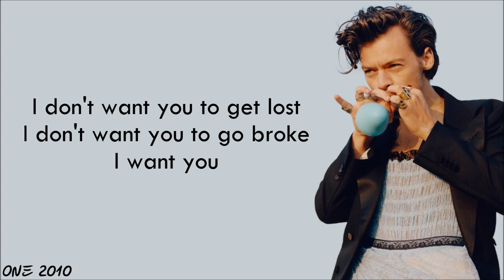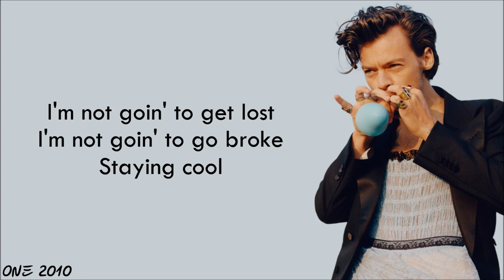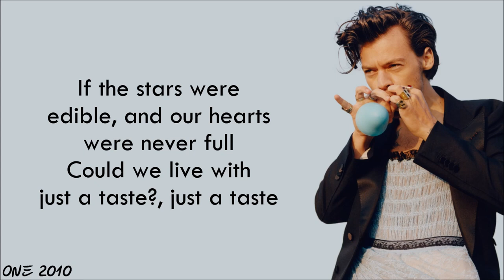Harry Styles - Music For a Sushi Restaurant (lyrics)